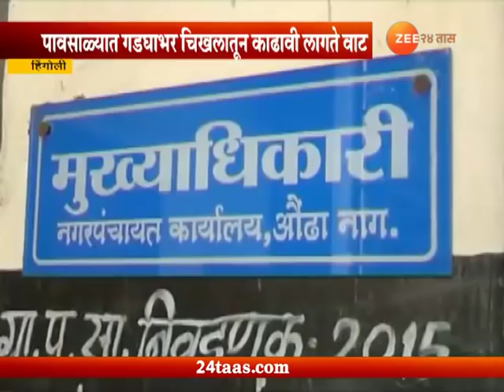हिंगोली | ७० वर्षांपासून काजीदरा तांड्यात रस्ताच नाही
Zee Helpline | Hingoli | No Road After 70 Years Of Independence